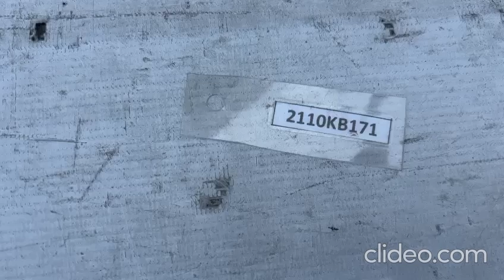(2110KB171) VIDEO MASCARA CHEVROLET N300 (11-20) (FRONT)